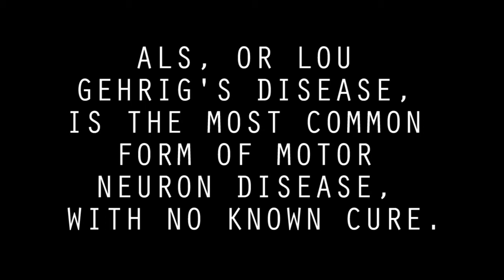chrisjfinlay does... The Ice Bucket Challenge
I made my donation, and did the challenge. Now, it's your turn.

Q: What is ALS?
A: ALS is the most common form of motor neuron disease. You may also know it as Lou Gehrig's Disease.

A: There's many places, but here's one to get you started: one

A: As much as you can. If you refuse to do a challenge, then donate more, but you should be donating something anyway, or else this is all mere slacktivism.